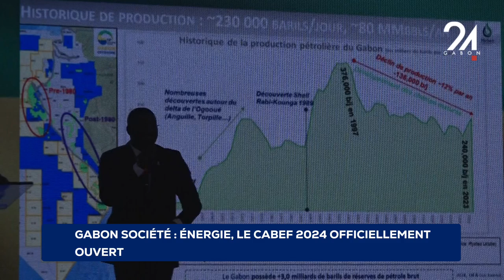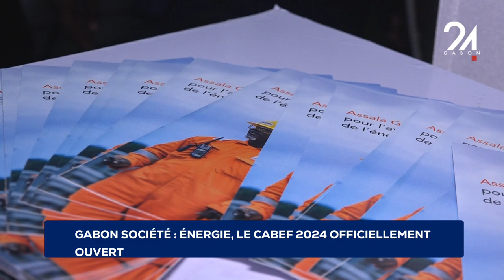GABON SOCIÉTÉ ÉNERGIE, LE CABEF 2024 OFFICIELLEMENT OUVERT